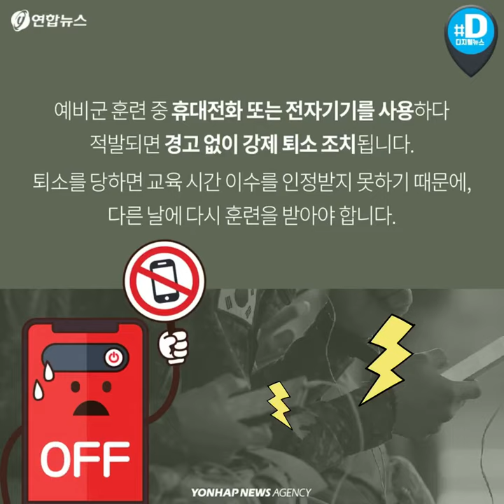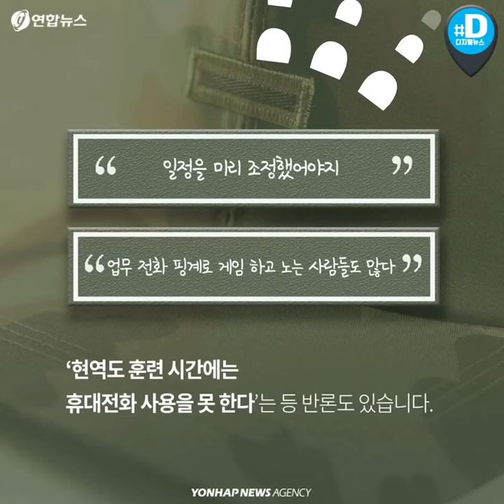'예비군, 휴대전화 통화하면 무조건 퇴소'…문제 없는걸까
"18-2번 선배님, 휴대전화 사용 적발되셨습니다. 통제실에서 퇴소 절차 진행하시기 바랍니다"

육군 37사단에 따르면 올해 들어 예비군 훈련 기간 매일 1∼2명씩 휴대전화 사용에 따른 강제 퇴소자가 나오고 있습니다.

예비군 훈련 중 휴대전화 또는 전자기기를 사용하다 적발되면 경고 없이 강제 퇴소 조치됩니다. 퇴소를 당하면 교육 시간 이수를 인정받지 못하기 때문에, 다른 날에 다시 훈련을 받아야 합니다.

"불과 5년 전만 해도 너무 노골적으로 사용하지 않는다면 조교들이 봐줬는데..."

휴대전화 사용은 점심시간에 지정된 장소에서만 가능합니다. 이렇게 ‘예비군 기강 잡기’가 강화된 것은 지난 2015년 발생한 총기사고의 영향이 큽니다.

지난 2015년 5월, 서울의 한 예비군 훈련장에서 예비군 1명이 총기를 난사, 가해자를 포함 3명이 사망하고 2명이 부상했습니다. 목격자 수십 명은 외상 후 스트레스장애 치료를 받아야 했습니다.

이후 군은 ‘예비군 사수 1명당 조교 1명 배치’ 등 사격장 안전 대책을 강화했고, 휴대전화 사용 적발 시 강제 퇴소·입소시간 이후 도착 시 무단불참 처리 등 규율을 엄격하게 적용했습니다.

하지만 훈련간 휴대전화 사용 금지에 대해서는 여론이 유난히 부정적입니다. 예비군 다수가 생계를 잠시 접고 입소하기 때문에, 업무 관련 중요한 전화를 놓칠 수 있다는 겁니다.

“거래처 전화못받아서 일 생기면 나라에서 책임져주나”

“군대 2년간 고생했으면 됐지 이제 하루 매상도 포기하고 차비만 받고 나라에 충성하라는 건가”

최근 전국의 의무경찰에게 일과 후 2시간씩 휴대전화 사용이 허가되는 등 군인 인권이 개선되는 상황에서 “현역은 되고 예비군은 안 되냐”는 볼멘소리까지 나옵니다.

“일정을 미리 조정했어야지”

“업무 전화 핑계로 게임 하고 노는 사람들도 많다”

‘현역도 훈련 시간에는 휴대전화 사용을 못 한다’는 등 반론도 있습니다.

올해 훈련 대상 예비군은 275만여명. 이 중 전화 한 통에 생계가 달린 사람도 있을텐데요. 예비군의 휴대전화 사용, 융통성있게 봐 줘야 할까요, 아니면 원칙대로 예외 없이 금지해야 할까요?

(서울=연합뉴스) 전승엽 기자·김지원 작가·장미화 인턴기자